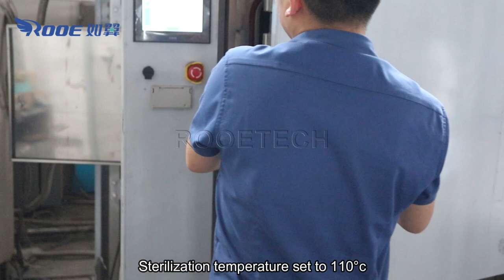110℃ High Temperature Steam Sterilization for Garlic Flakes/Powder, Dehydrated Onions and Peanuts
What happens to these foods when they are steam-sterilized at 110 ℃？
Food Steam Autoclave for Garlic Flakes, Garlic Powder, Dehydrated Onions and Peanuts
This operate: 110℃  high temperature steam sterilization for 20s, drying for 30 minutes.

DZG Food Steam Sterilizer
Advantages：
1. Keep the natural properties of the food without changing the taste, color and nutritional content.
2. Under the action of high temperature and high pressure, the microorganisms in food can be quickly and effectively killed, extending the shelf life of food.
3. Steam is made of water evaporation, and the safety factor is very high, without pollution and residue.